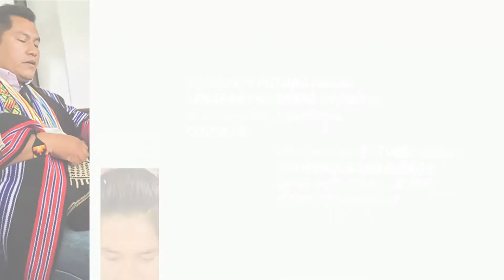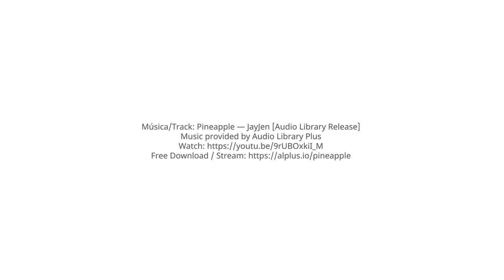Perspectivas de Belinda Daniels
Perspectivas de Belinda Daniels, compartidas durante la Conversación en Línea: ¿Qué trae el futuro para las lenguas indígenas en línea en el contexto de la pandemia COVID-19? que se llevó a cabo el 16 de julio de 2020.